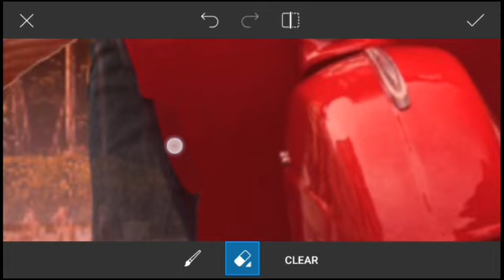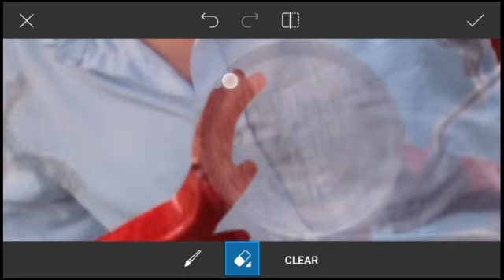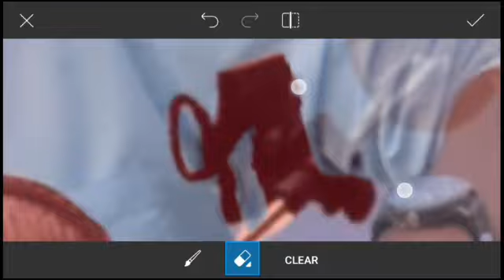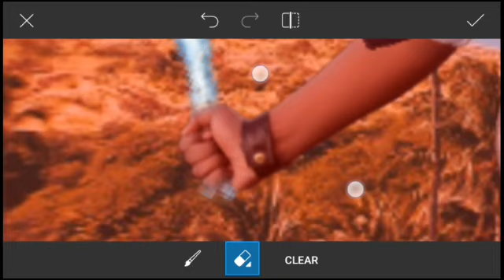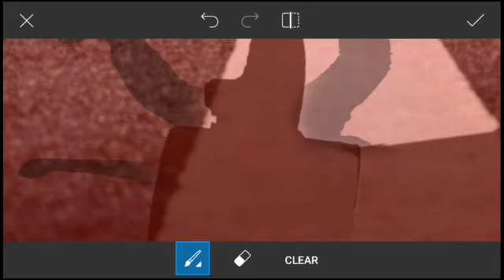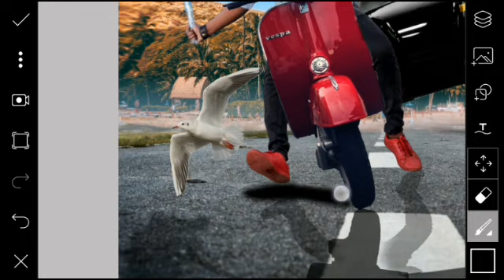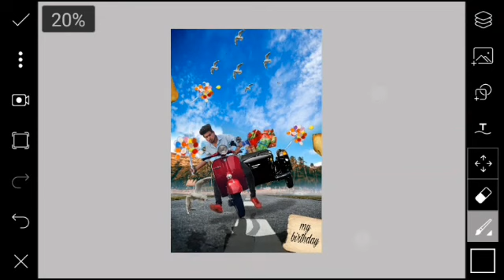Sony Jackson birthday photo editing tutorial in PicsArt step by step in hindi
♦Hii dosto aaj mai batane wala hu sony Jackson birthday photo editing ke bare me

3H2HSg